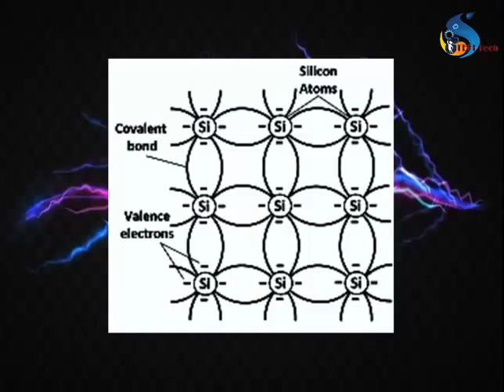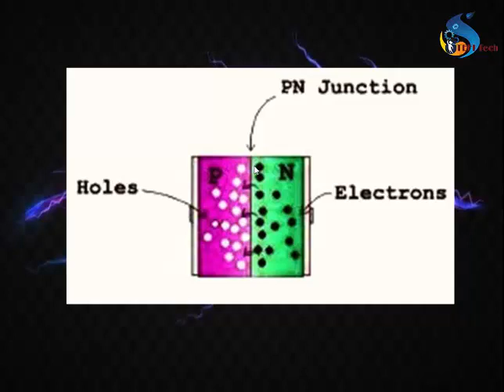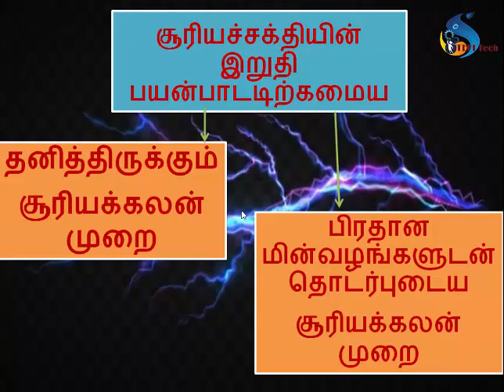Solar power full explanation (solar PV system|its working|kinds of solar PV system|etc)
Solar power is a renewable energy. In this video you can learn about the Solar power, its uses. As well as you can learn about the kinds of solar PV system, its working, and its parts with simple diagrams and explanations.

               அனைவருக்கும் நன்றி